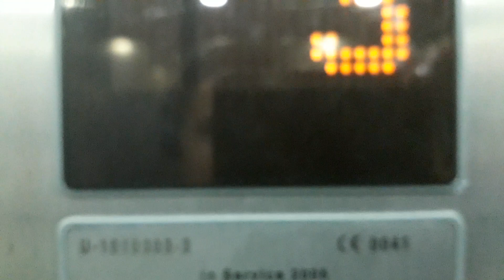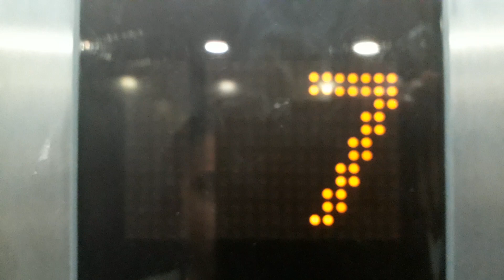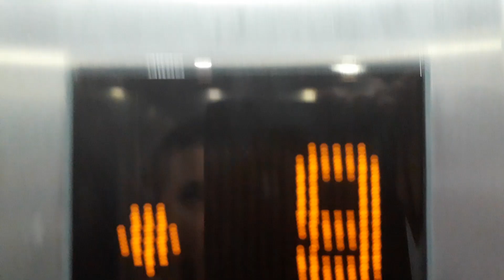Schindler EuroLifts at the Old Town Rose Street Multi Storey Car Park, Rose Street, Inverness